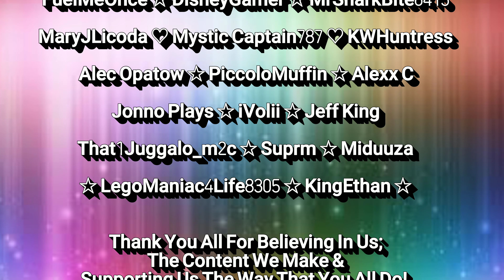NEW! SHiNY CATCH & EVOLVE 🤩 93% IV SHINY | POKEMON GO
NEW SHINY CATCH & EVOLVE!!! AT A 92%IV!! DON'T MISS IT!

Tune In For All Things Shiny 🤩🤩🤩🤩

If You Would Like To Become A BurrFamElite; Remember To Click The Green Button On YouTube Gaming That Says "Become A Sponsor" Today!**

Wanna Send Us Fam-Art, A Letter or Anything Else?!